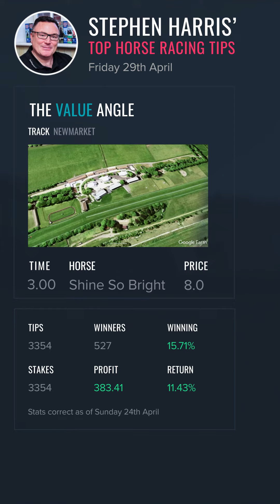Stephen Harris' Daily Racing Tips | Value Angle | 29th April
Stephen Harris has over 20 years of experience in the UK horse racing industry so be sure to check his horse racing tips for today. Read more about today's horse racing tips and upcoming horse races on our website.